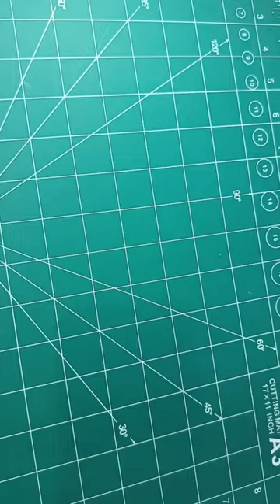Megumi Fushiguro drawing 😎🔥😎jujutsukaisen gojo animeart viralart #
How to draw Megumi Fushiguro